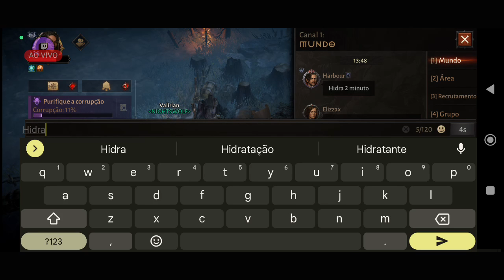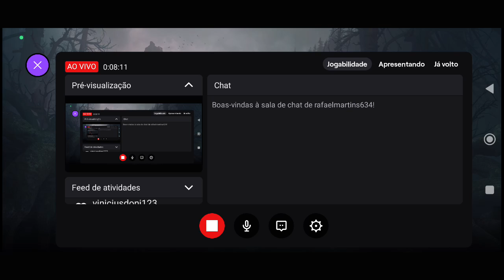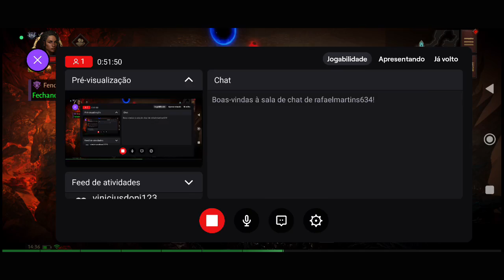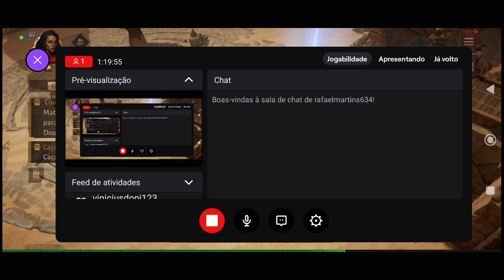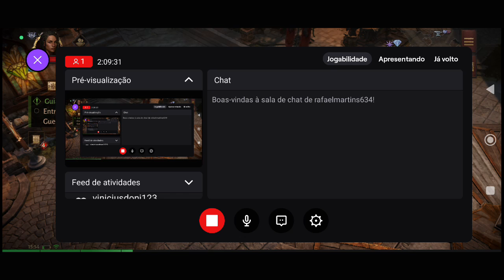CRUZADO 60+ EM BUSCA DE PARAGON💪!!!CAP1